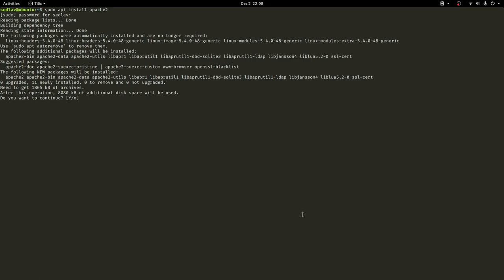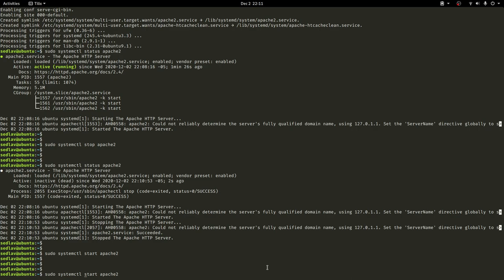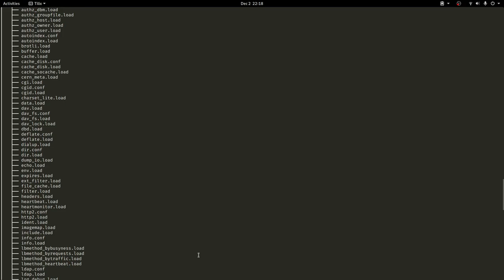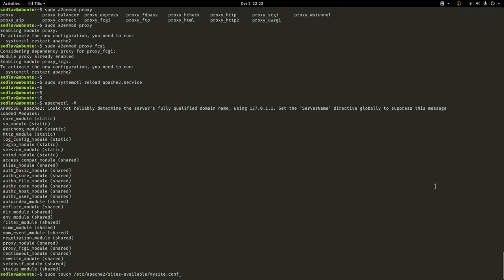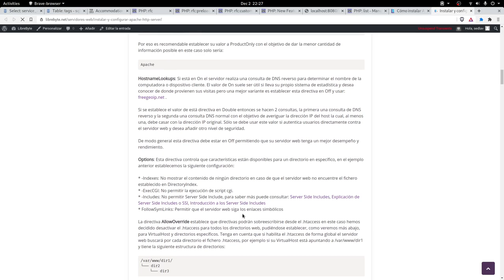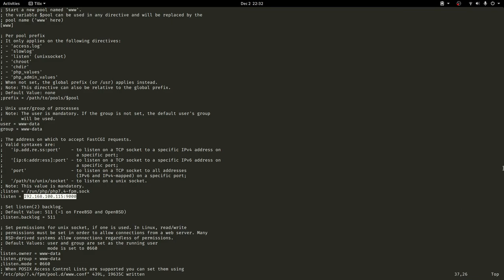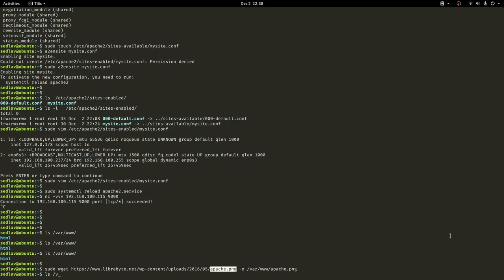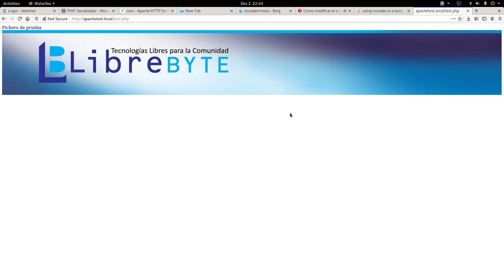¿Cómo instalar el servidor web Apache en Ubuntu 20.04?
El Proyecto Apache HTTP Server es un esfuerzo comunitario por desarrollar y mantener un servidor HTTP de código abierto para sistemas operativos modernos (UNIX, GNU/Linux, BSD, Windows).

En este video configuraremos Apache como proxy reverso del servicio PHP-FPM.

¿Cómo instalar NGINX en NetBSD?

¿Cómo instalar NGINX en Alpine Linux?